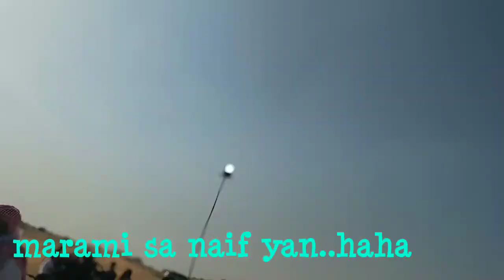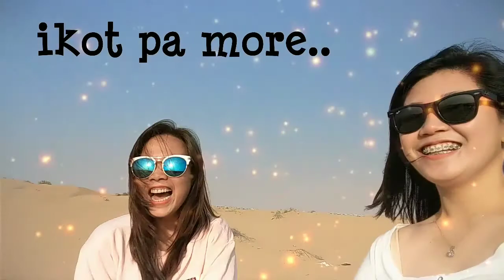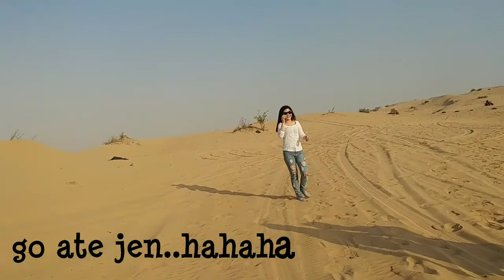Vlog # 1 | Desert Safari Adventure in Dubai | Wander Tinay 💜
Finally we had a 3 days off and we chose to explore the Desert of Dubai...

Dune Bashing
Camel Ride
Belly Dancing
Fire Dance
Tanoura Dance